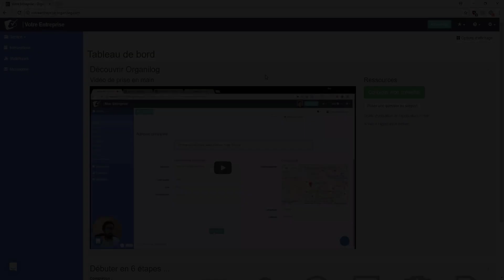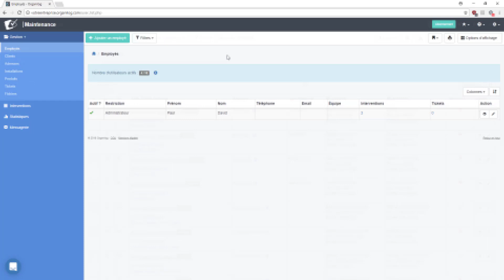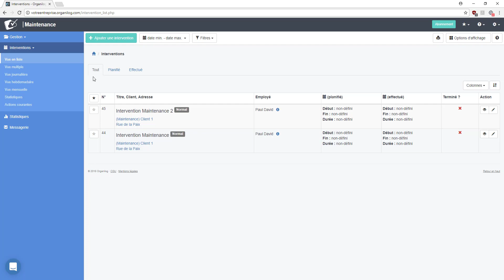Organilog - Isoler l'interface en fonction du type d'activité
La solution propose d'isoler l'interface pour que les employés d'une branche de l'entreprise ne puissent pas être distrait par tout ce qui concerne un autre secteur. Ainsi, par exemple, tous les techniciens de l'activité "Maintenance" peuvent consulter uniquement les interventions qui les concerne, tandis que sur le même compte les commerciaux pourrons voir les interventions commerciale.